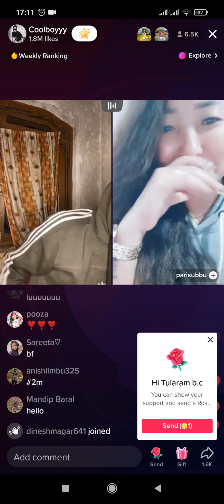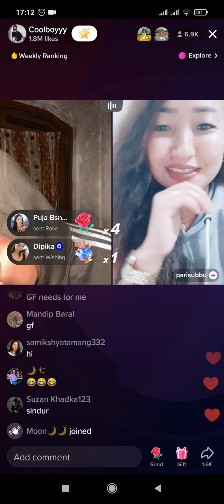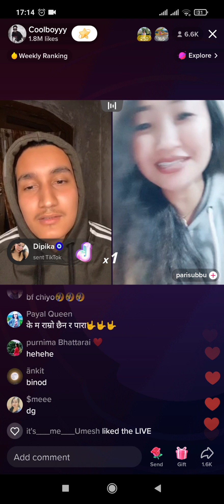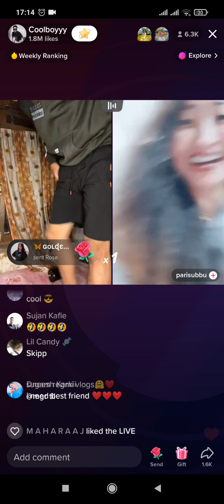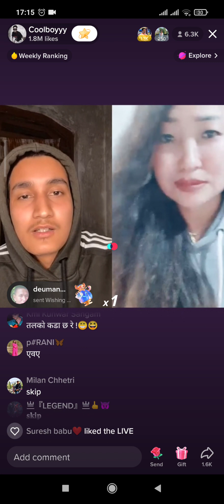pari sang coolbayy coolbayyy